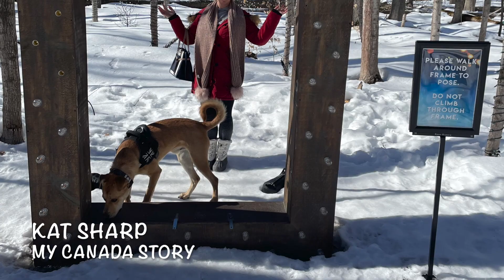Day in the life of Vlog #5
So as it was my day off I have taken Taylor and some friends to Mini golf with goats! I then tell you about the disgusting gypsy moth caterpillars over here and the amazing bin men!